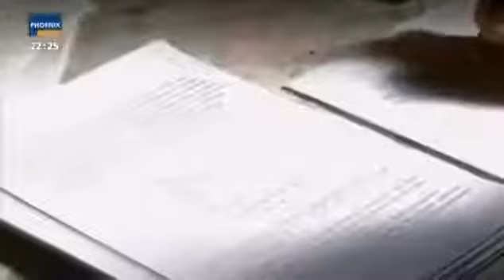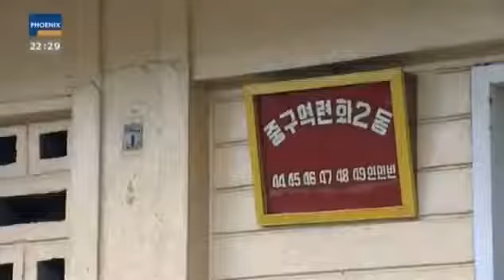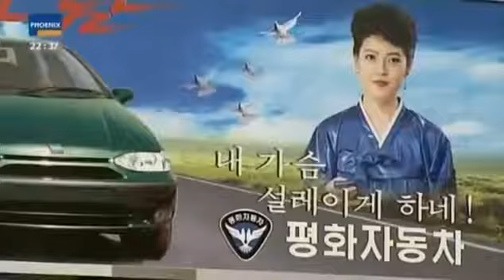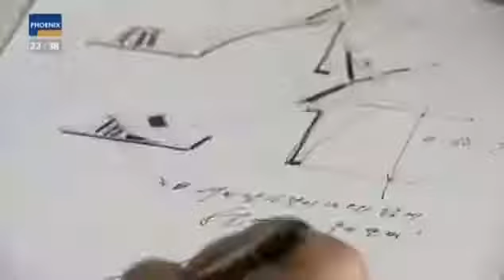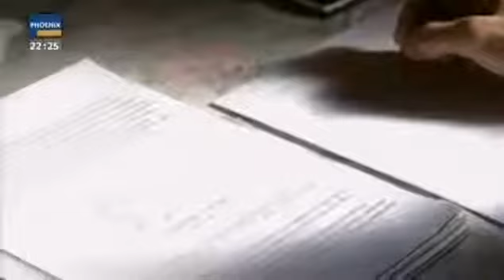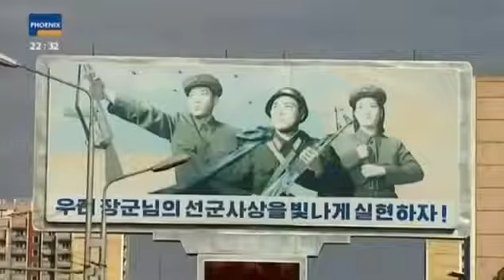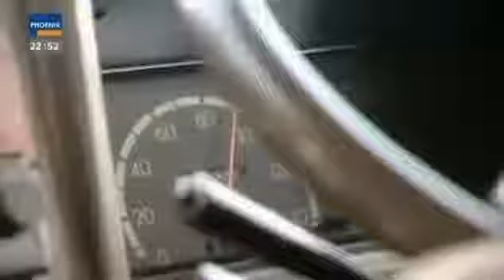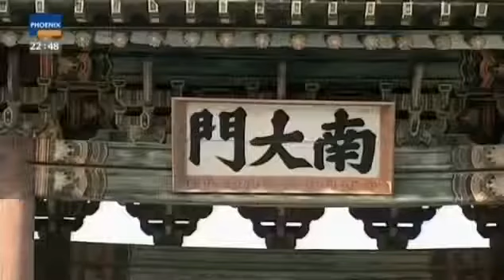Doku 2017 - Nordkorea NEU in HD Das geheimnisvollste Land der Welt - 2017 HD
Die streng-geheime Gelddruckmaschine von Nordkorea - Doku 2017 NEU *HD* Die streng-geheime Gelddruckmaschine von Nordkorea - Doku 2017 NEU . Das geheimnisvollste Land der Welt - Nordkorea.

Doku 2017 Nordkorea NEU in HD Das geheimnisvollste Land der Welt - Unter Dokumentation versteht man die Nutzbarmachung von Informationen zur weiteren Verwendung DOKU memberi Anda kebebasan.

Doku 2017 Nordkorea NEU in HD Das geheimnisvollste Land der Welt - Unter Dokumentation versteht man die Nutzbarmachung von Informationen zur . Die streng-geheime Gelddruckmaschine von Nordkorea.

Das geheimnisvollste Land der Welt - Nordkorea - Doku 2017 (NEU in HD) Ist der Weltfrieden durch Nordkorea gefährdet? - Doku 2017 (NEU in HD) Das . Part 2 - This is 2017